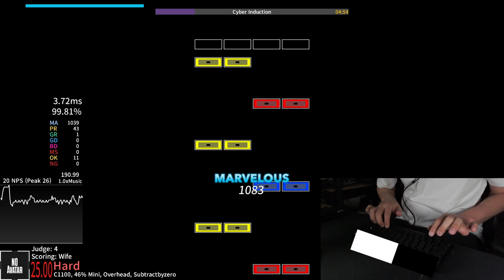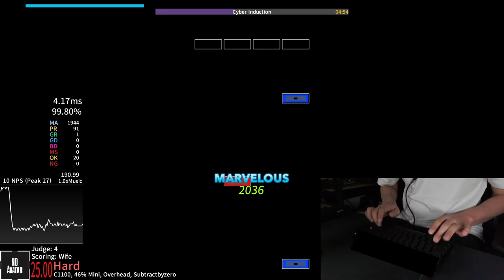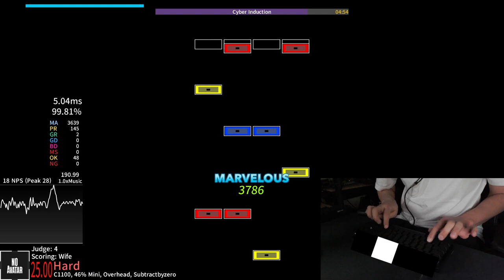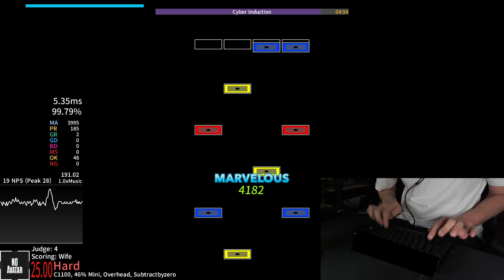Cyber Induction (99.71% AAA) [4721-228-2-0-0-1]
not a single roll was executed correctly during this score F
jumptrill simulator
got nervous towards the end so i missed